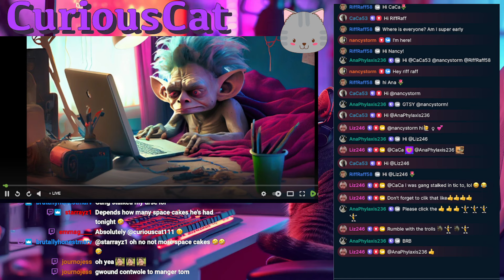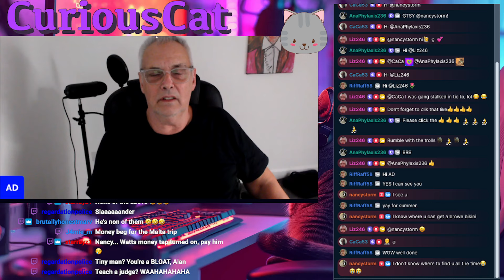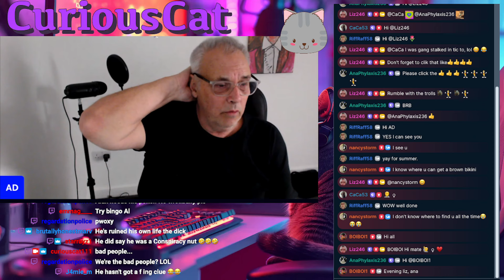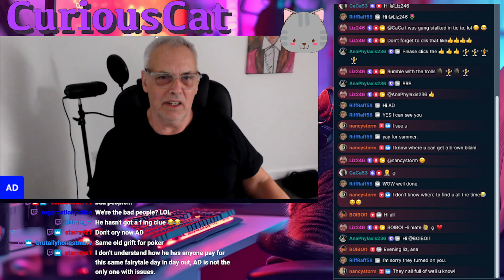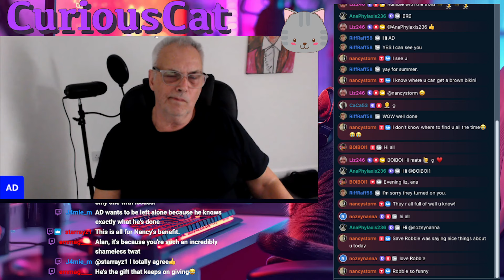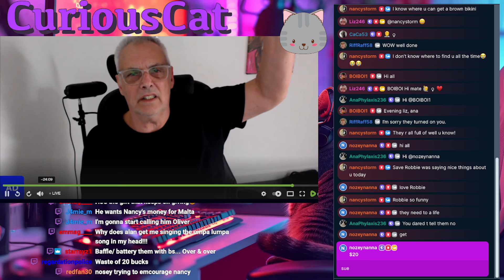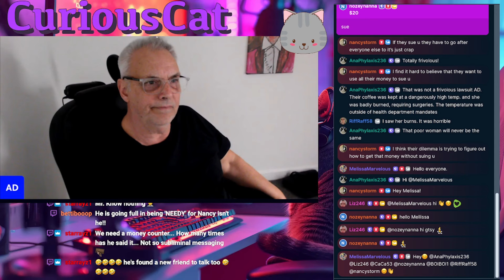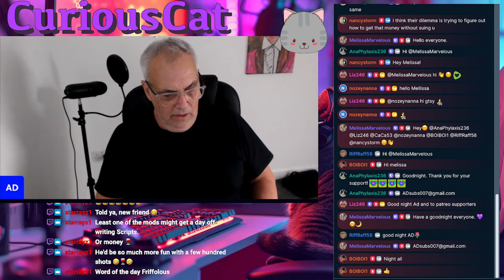Armchair Detective | He's found an AI Lawyer | Live Patreon React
** Apologies for the jerky video in parts - there was a technical issue that I wasn't aware of at the time **
AD discovers AI and thinks this will provide him with legal advice.
He says he wants to countersue but can't afford to, that "I don't think I've done anything wrong".
The pity party continues, after all, it's Malta soon!